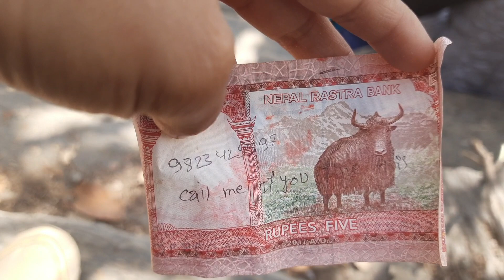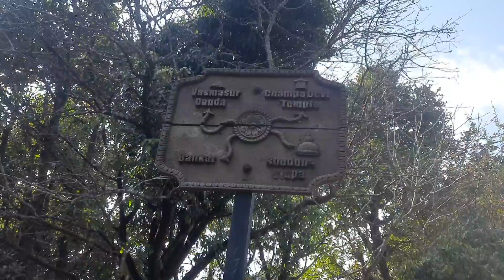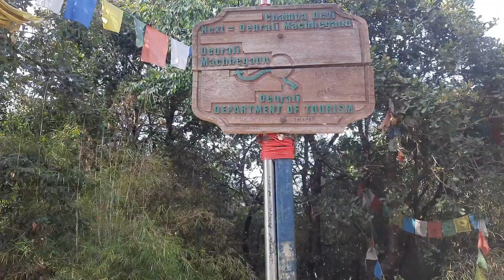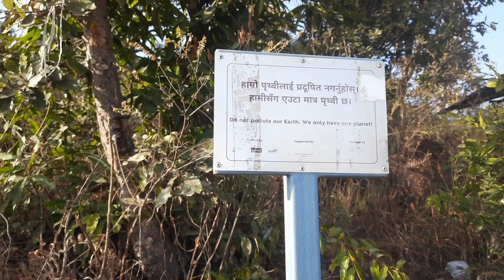CHAMPA DEVI TRAIL HIKE DETAIL || SISTERS WALK AND CHAT || SATURDAY HIKING NEAR KATHMANDU |KTM HIKE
CHAMPA DEVI TRAIL HIKE DETAIL || SISTERS CHAT AND WALK || SATURDAY HIKING NEAR KATHMANDU |

HIKING DATE:-Saturday,Feb 4th 2023,(Magh 29,2079)